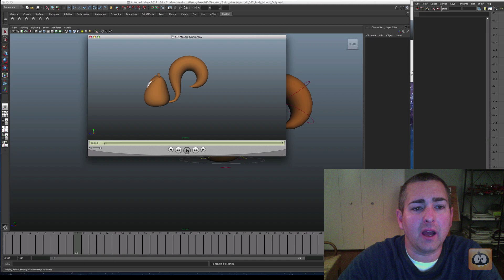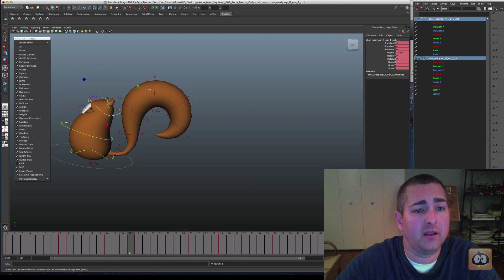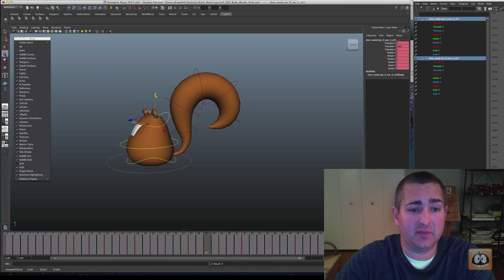Animation Tutorial: Free Squirrels Rig - Adding Overlap to Ears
Animating overlap with the Animation Mentor Squirrels rig.

Our second FREE animation rig is now available to the public. Squirrels is a fantastic rig for beginner-level animators looking to easily infuse personality and life into a character. In these FREE video tutorials, one of our best mentors, Drew Adams, covers animation basics and how to get the most out of Squirrels.

IMPORTANT NOTE: The Squirrels rig and animation tutorial videos are under the Animation Mentor license agreement. By using the rig or videos, you are agreeing to these terms

Animating a basic hop with Animation Mentor's Squirrels rig.

Animation Mentor is the original online animation school.  Our talented students are taught by professional working animators from major studios such as Pixar, DreamWorks, and Industrial Light & Magic.

Check Out Animation Mentor's Courses and Workshops

Check Out Amazing Student Work at Animation Mentor